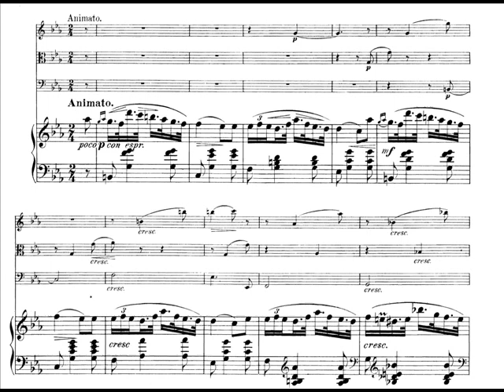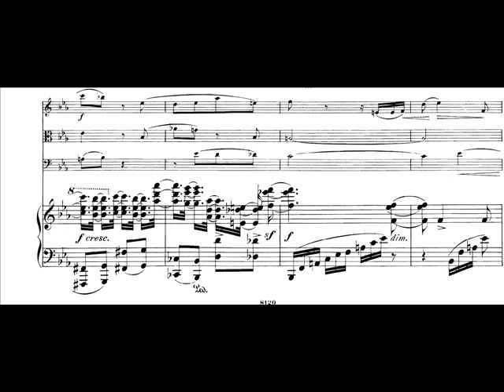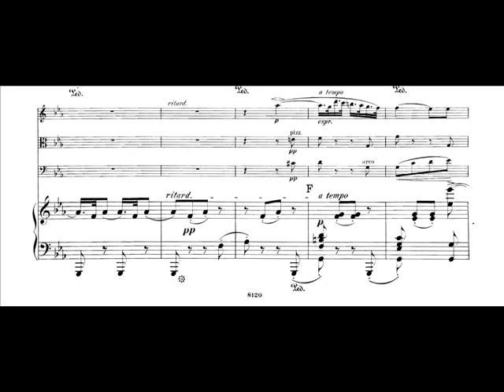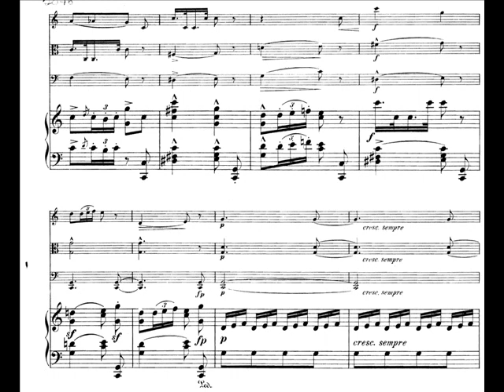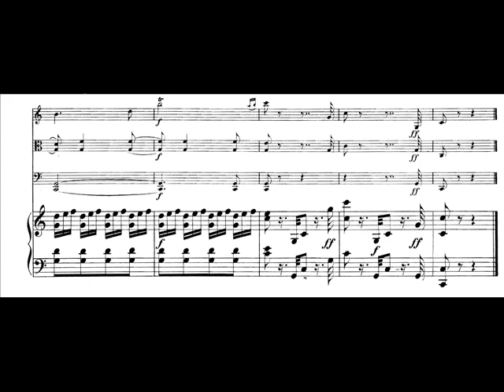Kirchner - Piano Quartet Op.84 (IV)